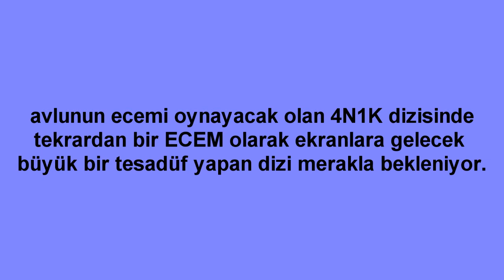Avlu Dizisinin Ecem'i 4N1K Dizisine ECEM Olarak Dönüyor !